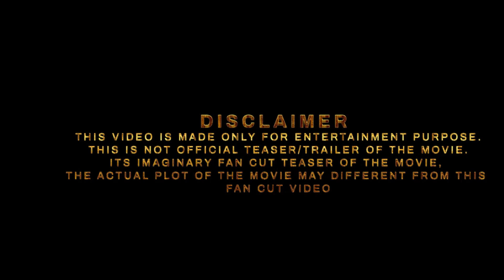Mad Max :2 The Wasteland Teaser Trailer| Tom Hardy, Charlize Theron |2024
CREDITS
  1. TRAILER MUSIC BY: @fuzzeke
  2. Music:  @FuzzekeTrailerMusic

Softwares used : Filmora 11 ,Adobe Premiere Pro , Adobe Photoshop.
Edited By: Peetar Masih
Location: India